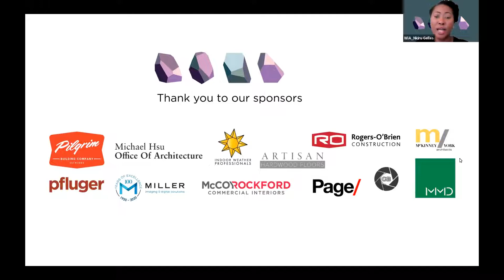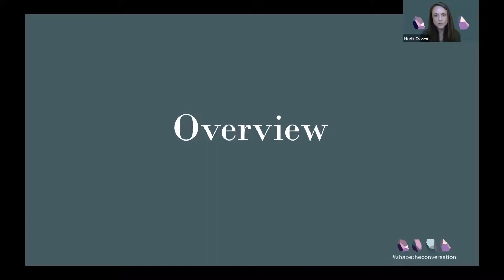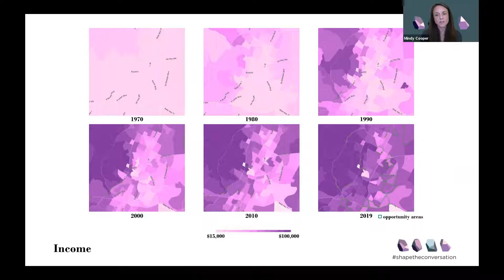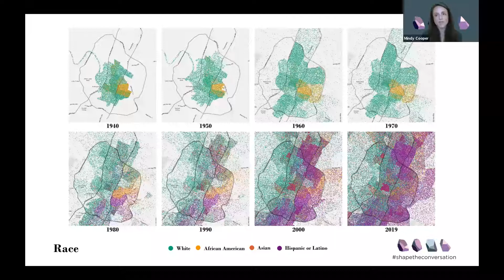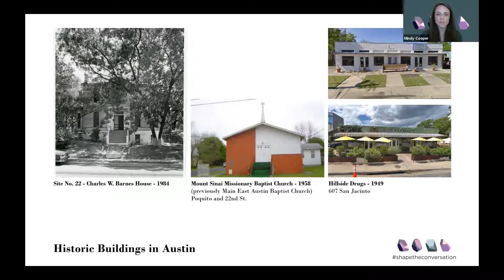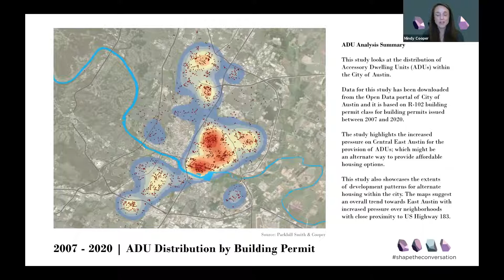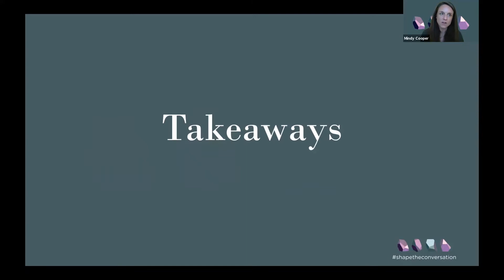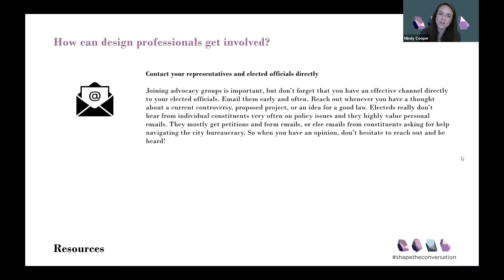AIA Austin WiA Advocacy Conversations 1 - Making Austin More Equitable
A discussion among architects, urban designers, activists, and community leaders advocating for positive growth, healthy communities, and bottom-up revitalization of historically disinvested neighborhoods in Austin, sharing design and urban planning strategies for applying an equity lens to the built environment.
This series provides a framework for advocacy conversations with key influencers and decision makers, raising awareness of injustice, and strengthening efforts to reduce inequity in the development of our city.

Keynote - Natasha Harper-Madison, City of Austin District 1 Council Member, Mayor Pro-Tem
Moderator - Mindy Cooper, Principal, .dwg
Panel -
Pamela Benson Owens - Executive Director, Six Square
Donna Carter - President, Carter Design Associates
Trinity White - Principal, Trinity White Architecture
Sonja Trauss - San Francisco pro housing activist, President, Founder of YIMBY

AIA Austin Women in Architecture Committee-
2021 Chair, Nkiru Gelles, Assoc. AIA
2021 Chair-elect, Stephanie Lemmo, Assoc. AIA
2021 Advocacy Conversations Sub-committee Chair, Kalen McNamara, AIA

Timestamps :
3:03 Natasha Harper Madison Keynote
18:14 The segregated history of Austin
30:20 Pamela Benson Owens - Thoughts on how developers and designers can amplify the culture and history narrative of a community they are working in.
36:19 Donna Carter - Thoughts on how preserving architectural history and building affordable housing - can they support each other?
46:35 Sonja Trauss - Thoughts on rising property taxes opening up opportunity for development and displacement, leading to a loss of existing cultural narratives.
57: 46 Trinity White - Thoughts on how Austin's current land development code and state policies have contributed to the current affordability and cultural preservation crisis.